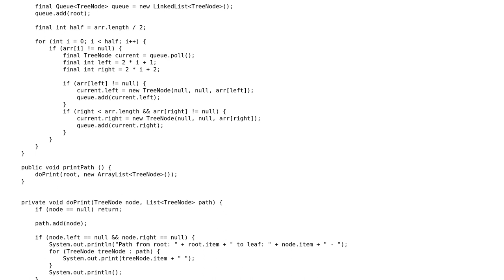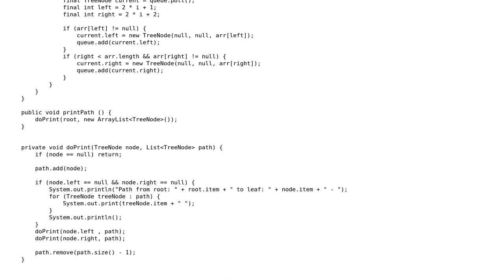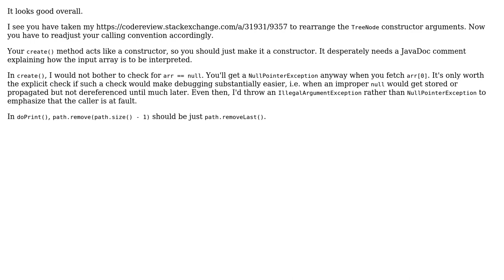Print all path from root to leaves - code review request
With thanks & praise to God, and with thanks to the many people who have made this project possible! You are responsible for your own actions.